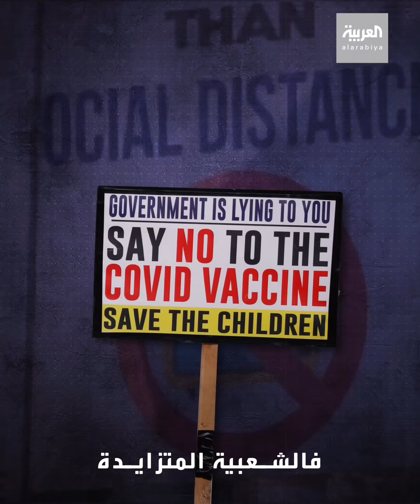"مؤامرات " في ظلال لقاح كورونا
شائعات كثيرة .. وفرضيات بوجود مؤامرة أو لقاح يغير الحمض النووي.. أو تعمد خلق فيروس كورونا لقتل البشرية.. ما الحقيقة وماذا نصدق ؟

ـــــــــــــــــــــــــــــــــــــــــــــــــــــــــــــــــــــــــــــــــــــــــــــــــــــــــــــــــــــــــــــــــــــ